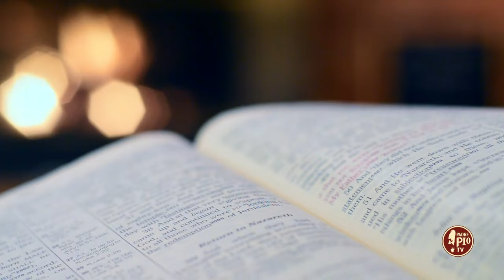Una vita che ignora Dio (Dritto al Cuore 21 Marzo 2024)